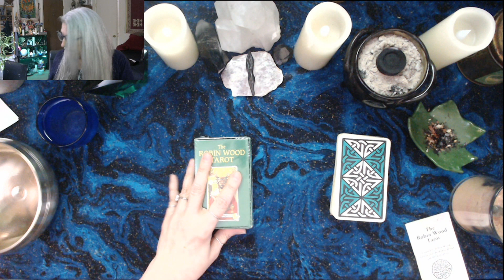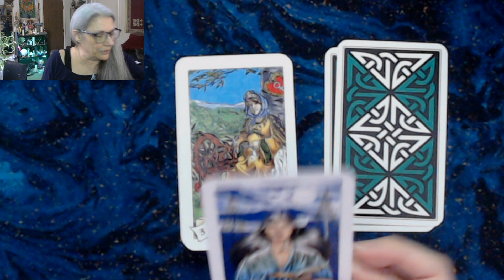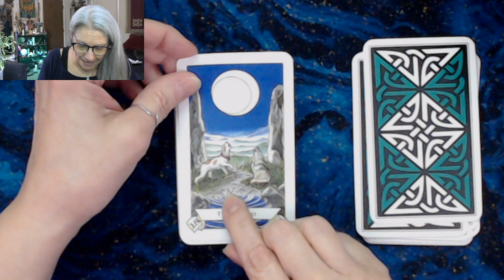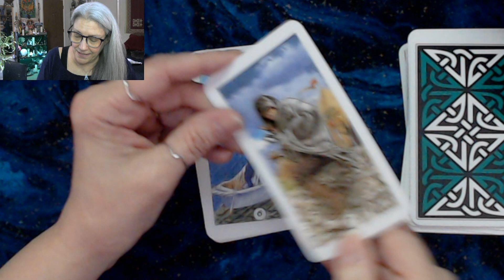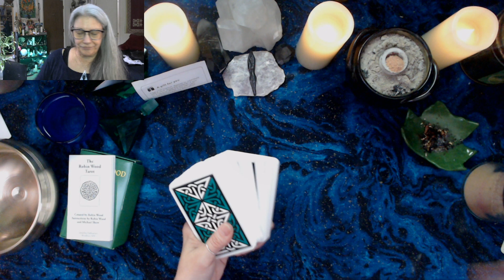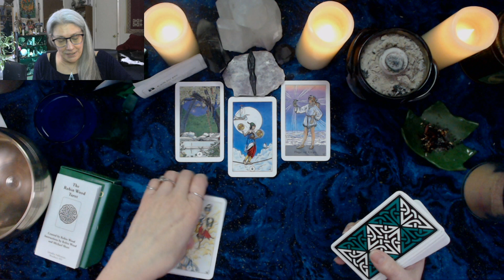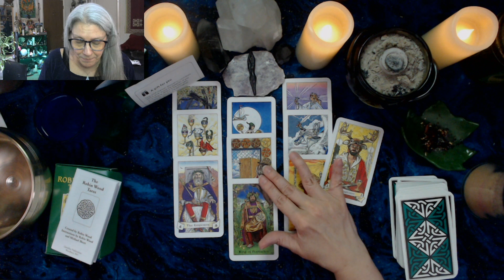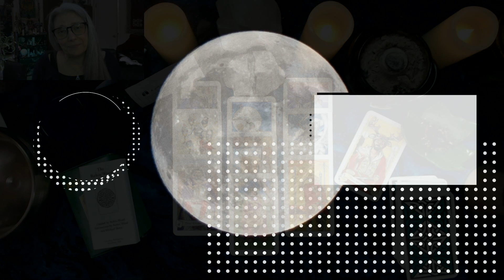Robin Wood Revisited: Gift Unboxing and Personal Reading